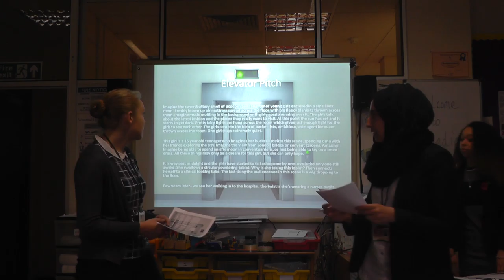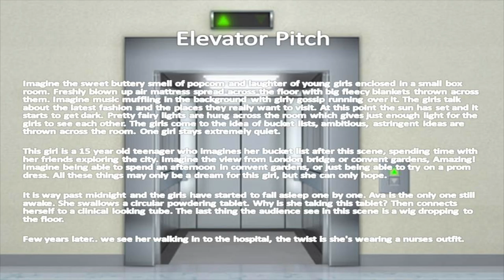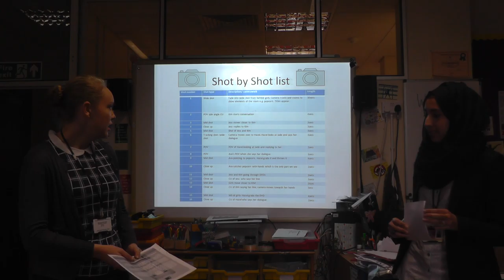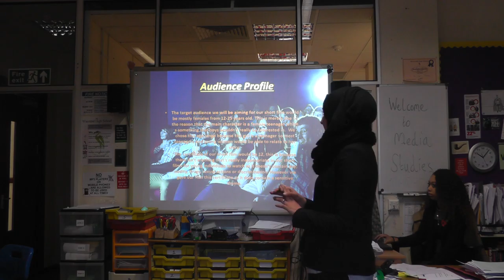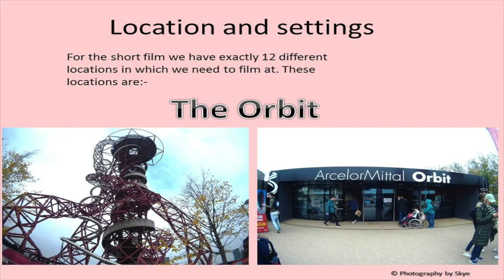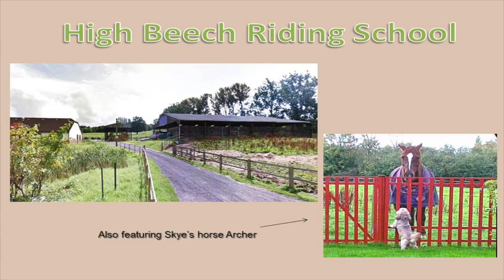Short Film Pitch: Bucket List (Frost Flower Productions)